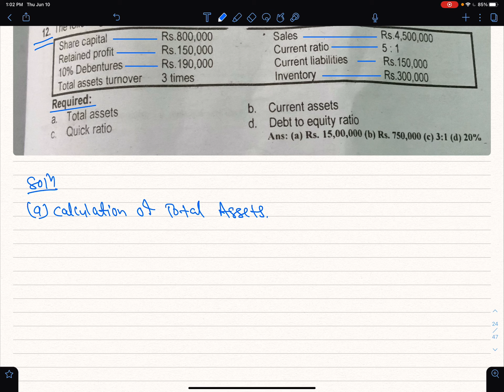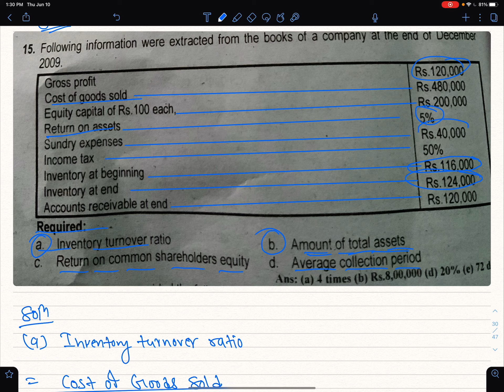BBS 1st Year|Account|Analysis Of Financial Statement|Ratio Analysis-Part 3|Revision From Old Is Gold